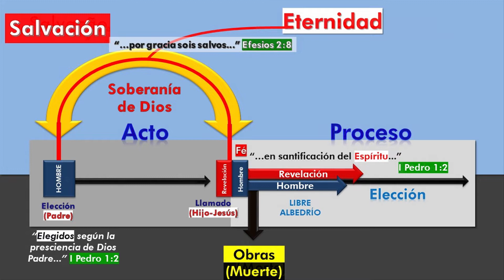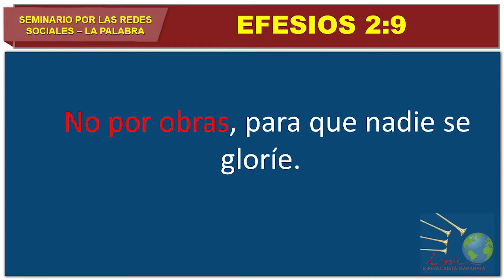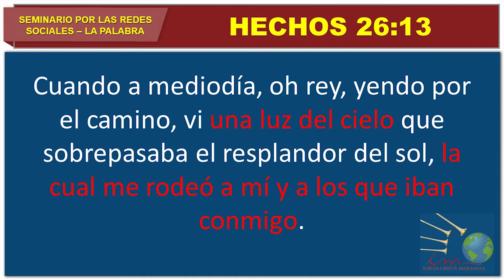1er Seminario Internacional por redes sociales - Salvación, el llamado Ep. 34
Transmisión de la Iglesia Cristiana Maranata de Brasil, doblada al ESPAÑOL